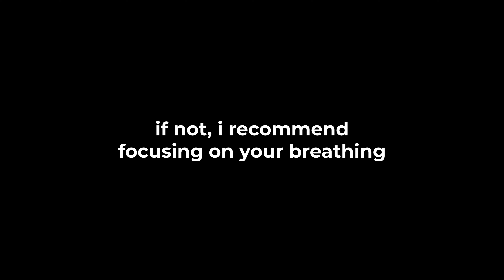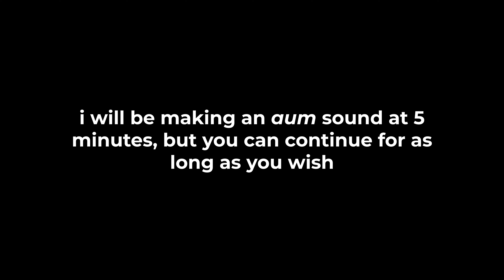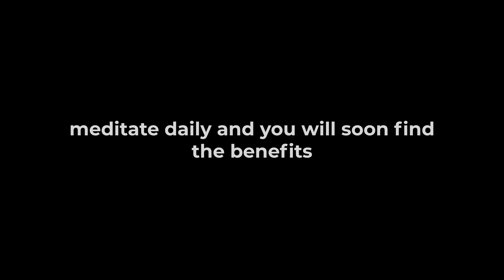meditation #38 (7min) | day in Hanoi, Viet Nam